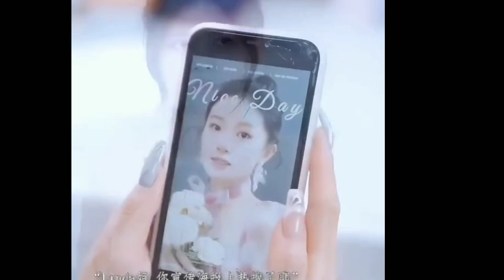zoo saib heev os